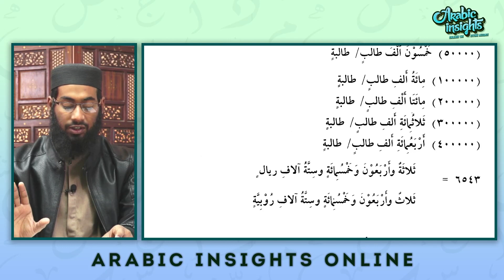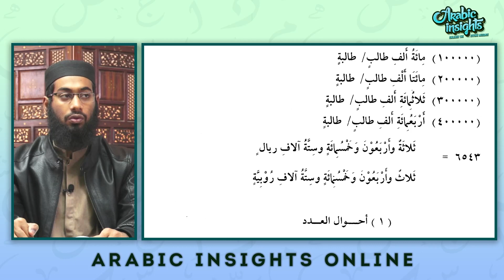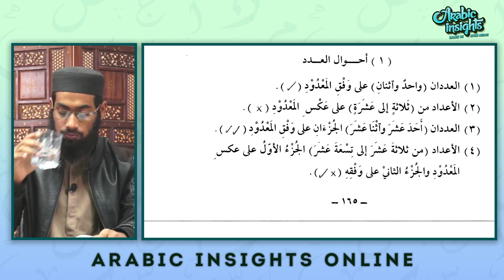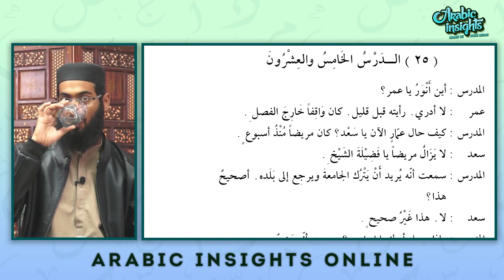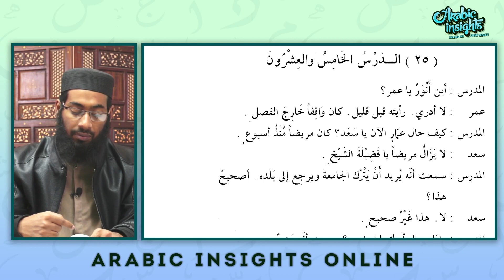Arabic Insights Online | AIN-232 | Lecture-51 | Asjal Khan Ghouri